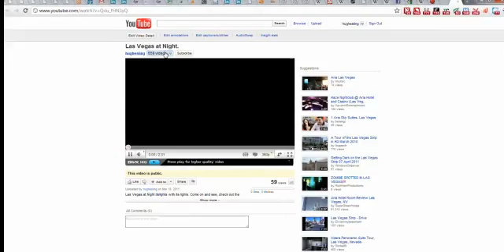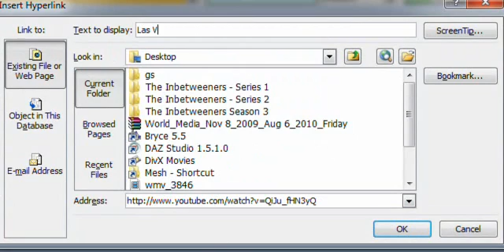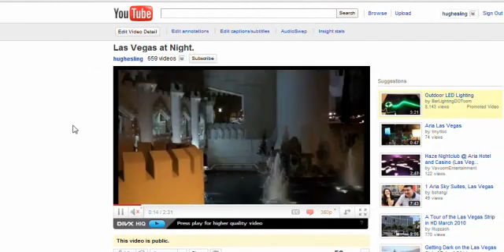Access 2007 How to Insert a Hyperlink onto an Access Form.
Access 2007 How to Insert a Hyperlink onto an Access Form. In this case a YouTube Hyperlink was used. Link Access 2007 to your YouTube videos with one easy click! Slick!